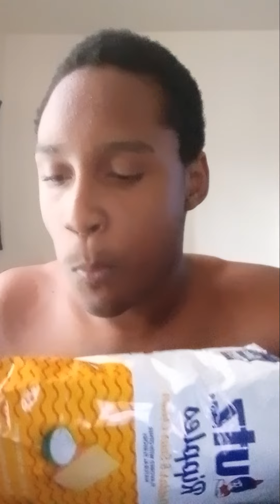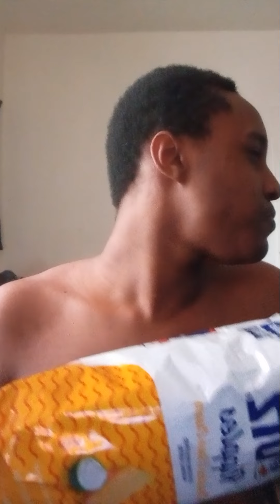Keishaun Haynes Is Going To Eat Cheddar & Sour Cream Chips With His Lips On The Video Camera On 2024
This Video Was About Keishaun Haynes Is Going To Eat Cheddar & Sour Cream Chips With His Lips On The Video Camera On YouTube On Your Samsung Galaxy Phone A03S To Uploaded Videos On YouTube Just For Today On 2024